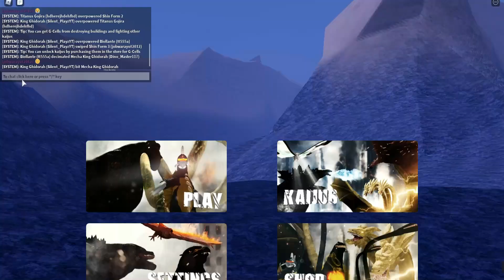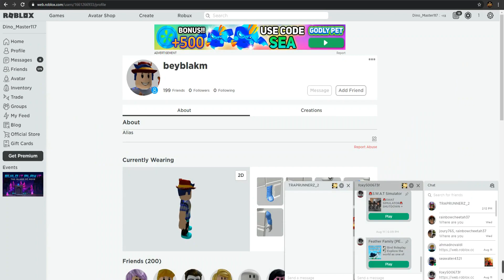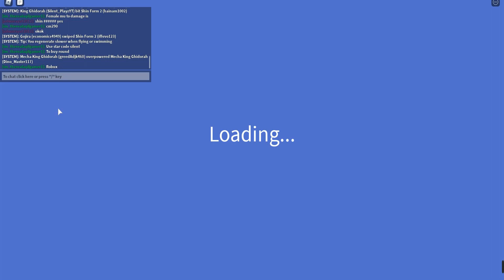ROBLOX KAIJU UNIVERSE - FIGHTING AGAINST A GREAT YOUTUBER WITH MY MECHA KING GHIDORAH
Wow Guys, I had the opportunity to play in the same server with Silent Playz. He is such a good player that I could not defeat his King Ghidorah.